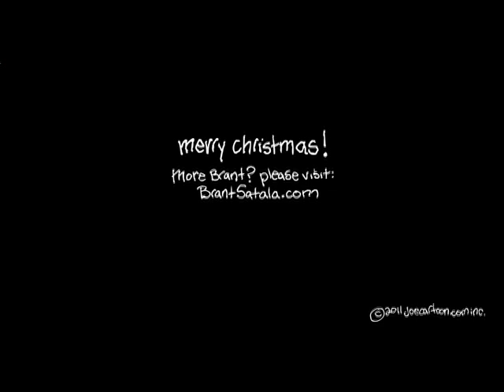JoeCartoon's Christmas Song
A rare glimpse of the mythical beast they
call the "joeman." aka: joecartoon.
Here we find him carelessly frolicking about with his buddy Brant and some other
unseen spectators in his natural barn habitat. As you can plainly see
the Heineken flows as freely as water over Niagara falls.
It may also surprise you to find that he is exceedingly more attractive
than you had been lead to believe. Much of this recording will be used
by local farmers to keep crows, rabbits, moles, gophers, groundhogs, racoons,
possum, badger, bear, mountain lion, buffalo, al qaeda and deer away
from their crops. Farmers will also find it valuable in luring coyote
to within shooting range.
Please visit Joes friend Brant at brantsatala.com.
You will find him to be pleasantly awesome.